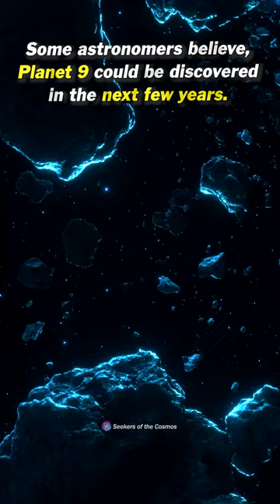If We Discovered Planet 9, What Would You Name it?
A planet has been predicted to orbit the Sun with a period of 20,000 years, a mass 5 times that of Earth, on a highly elliptical and inclined orbit. Evidence supports the existence of such a strange object at the edge of our solar system.

References: NASA and NOORDUNG
Music in the video: Pastel Ghost - Shadows Slowed + Reverbed [BEST PART EXTENDED]